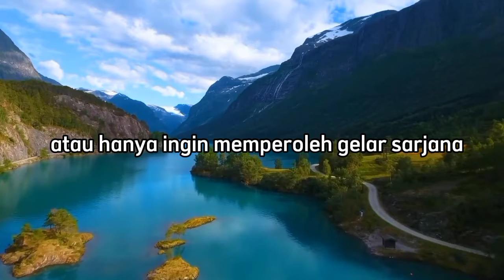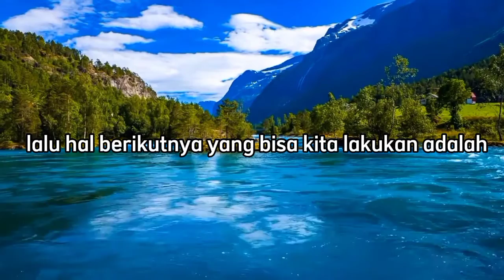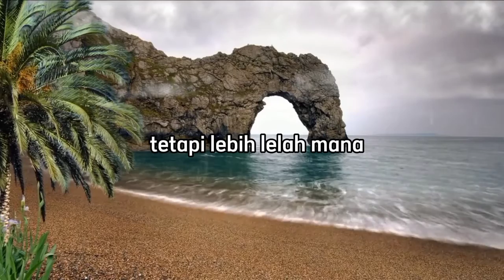Tugas Video Motivasi